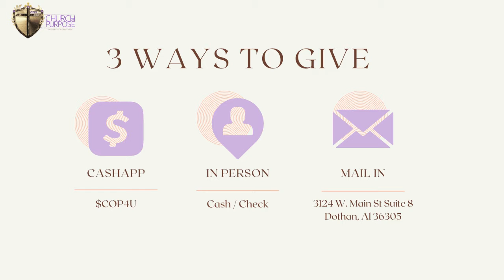Let's Do It Again